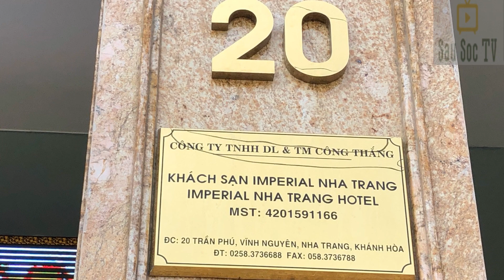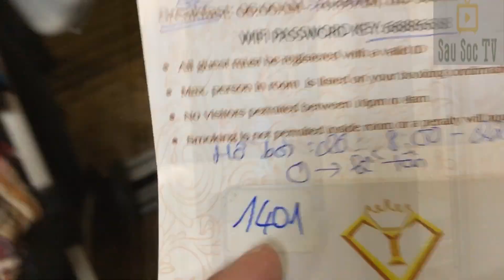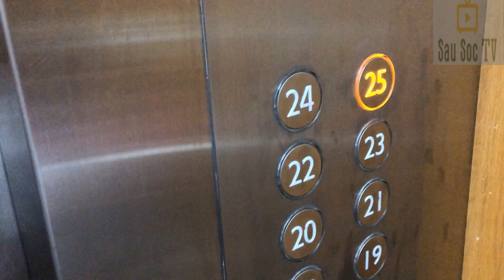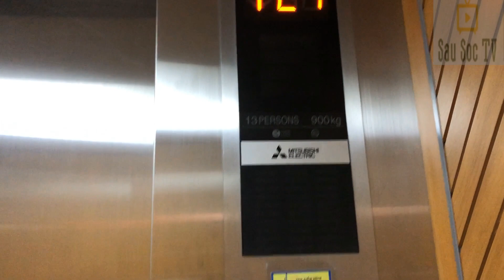Imperial Nha Trang Hotel 4 **** | Visit VietNam Travel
Imperial Nha Trang Hotel 4 | Visit VietNam Travel | SauSoc TV
Gia đình Sâu Sóc đi du lịch Nha Trang - lựa chọn khách sạn 4 sao imperial làm nơi lưu trú.
Cảm ơn các bạn đã theo dõi video clip của SauSoc TV.
© Bản Quyền Video thuộc về : SauSoc TV